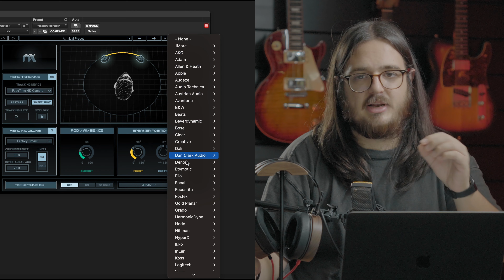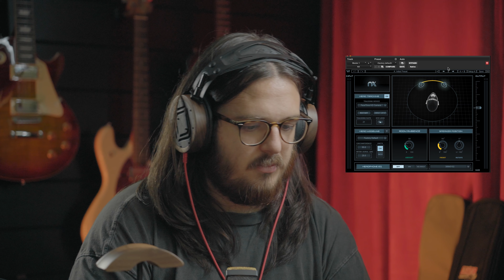Calibración personalizada para tus Ollo Audio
El NX Virtual Room es un plugin que cuenta con un listado de algunos de los auriculares más populares como los Ollo Audio y permite usar una EQ que compensa la respuesta genérica de estos para que sean un poquito más planos.

Una EQ genérica en función únicamente del modelo de auricular, no es suficiente cuando estás buscando la perfección, recordamos que ya partimos de unos Ollo S5X en este caso, que quizá incluso partimos de una respuesta más plana que muchos de estos auriculares con el plugin.

Por ello, Ollo Audio lleva guardando una base de datos con la respuesta exacta de cada uno de los auriculares que vende asociado a su número de serie y es por eso que ahora puede ofrecer lo que ellos llaman USC-NX. Lo comprobamos en este vídeo.